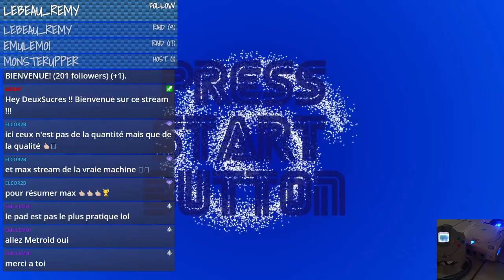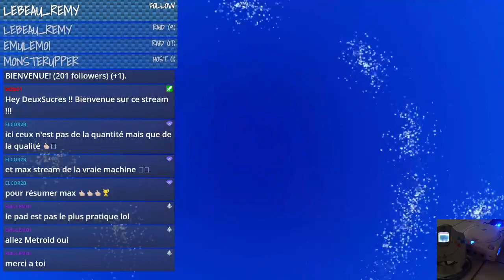Metroid Prime, Samus, tu peux le faire !!!!!